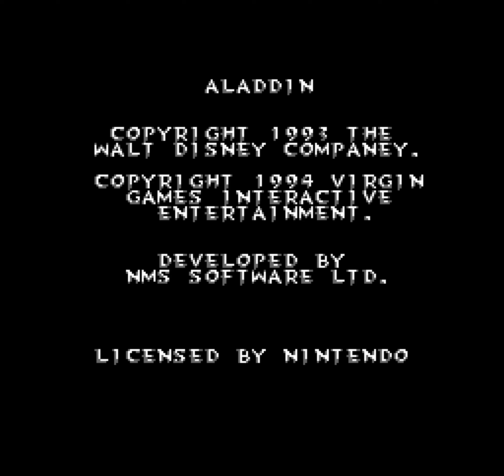Disney's Aladdin (NES) Playthrough [4K]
"Disney's Aladdin" for the NES, developed by NMS Software and published by Virgin Interctive in 1994, is a side-scrolling action-platformer game. It's based on the animated Disney film of the same name, following the adventures of the titular character, Aladdin, as he seeks to rescue Princess Jasmine from the clutches of the evil sorcerer, Jafar.

Players control Aladdin as he navigates through various levels inspired by scenes from the movie, such as the streets of Agrabah, the Cave of Wonders, and the Sultan's palace. Along the way, Aladdin must overcome obstacles, defeat enemies, and collect items to progress through the stages.

The game is based on Shiny Entertainment's original Aladdin game for the Sega Genesis/MegaDrive. This game is not at all as good at that version though, with missing stages, bad color schemes, unreliable collision detection and flicker that sometimes make enemies disappear completely. Controls are also unresponsive, leading to delayed button presses and ineffectual sword attacks that pass through enemies without impact. There's also no visual indicators for which is the selected weapon, resulting in misfires and wasted projectiles.

Overall, "Disney's Aladdin" for the NES is a an easy and short platformer, with too many shortcomings for this to be recommended to anyone.